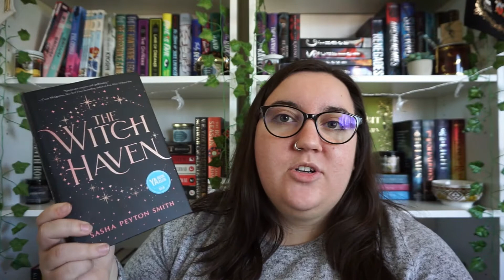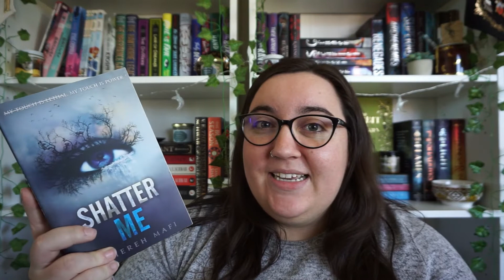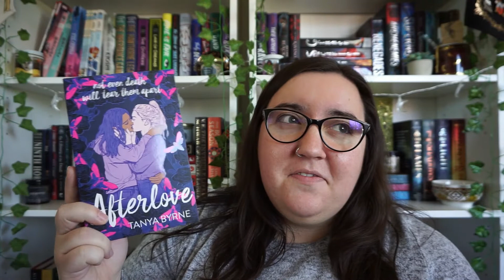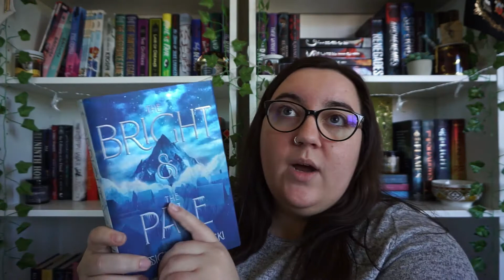i need shelf space | book unhaul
Hello, fellow hobbits!

I need more shelf space, so I'm unhauling some books! If you're interested in buying any of them, I've list them on my pango account

🌙chapters🌙
0:00 intro
0:32 pumpkinheads by rainbow rowell
1:12 the gilded cage by lynette noni
1:34 the witch haven by sasha peyton smith
1:59 seasons of the storm by elle cosimano
2:47 tales from the hinterland by melissa albert
4:08 fable by adrienne young
4:22 shatter me by tahereh mafi
4:59 afterlove by tanya byrne
5:25 the coldest touch by isabel sterling
5:52 the bright & the pale by jessica rubinkowski
6:41 outro